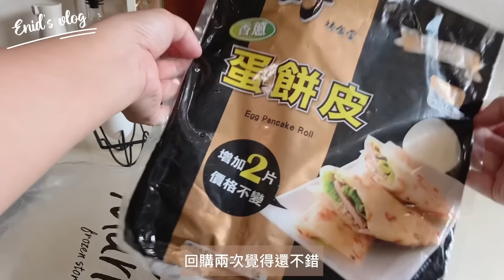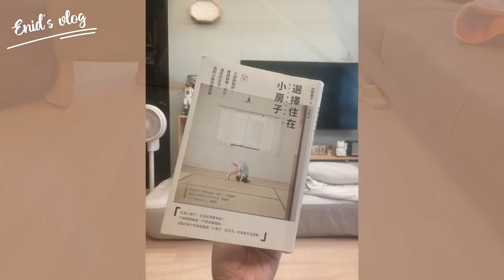Standard Products 清潔濕巾｜雨季對策 好用的小物｜持續練習 小宅生活｜全聯 去骨油雞腿 鹹水雞｜enid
🔖 Standard Products

不小心在開幕第二天經過它，實在人潮洶湧
只能隨手拍拍照，抓緊時間逛

除了之前的好用衣物壓縮包
入手清潔濕巾系列

我覺得好便利啊！！

省去噴霧還有找抹布的時間
直接任意清潔你想擦拭的地方

不錯👍🏻會回購

還要再去挖寶
東西美美的很有質感
還很實用

又美又實用的還有對付雨季的精選小物

▫️MUNICHI勾勾傘

• 五色可選，綠/黑/灰/藍/米色
• 大傘面材質快乾
• 傘架夠穩不搖晃
• 勾勾手把掛在包包掛行李箱掛推車上
讓雙手空出來真的自由奔放（疑？）

▫️SANSUI 小綠能除濕器

• 可重複使用
• 附充電線，無需底座
• 輕巧好移動，依各種需求擺放
• 直覺操作，橘色吸濕中/綠色已吸滿

大家依個人喜好習慣選擇就好😊

勾勾傘和小綠能可以一起湊免運享滿額贈
多件優惠，推薦組合：

• 勾勾傘任選三色+小綠能兩入組

如果你也剛好喜歡
那就太好了

🍳 影片中的是Turnula雙向鍋鏟
我覺得好好用！
鏟刮翻都順手

有分左右手專用
一共兩色：灰和黃

00:18 早餐
02:28 家務整理 《選擇住在小房子》
03:48 BODYLUV涼涼防蚊被+枕套
04:42 Standard Products清潔濕巾系列
07:51 日常採買
08:40 勾勾傘
10:01 小綠能除濕器
10:58 午餐-全聯 去骨油雞腿 鹹水雞
13:46 🥓